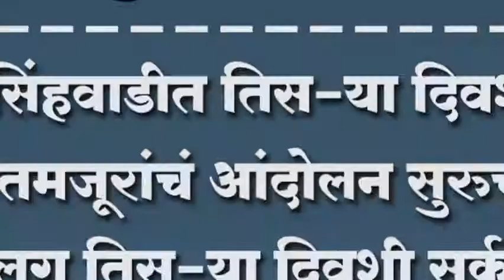नृसिंहवाडीत तिस-या दिवशी शेतमजूरांचं आंदोलन सुरुच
नृसिंहवाडीत तिस-या दिवशी शेतमजूरांचं आंदोलन सुरुच. सलग तिस-या दिवशी सर्कल अधिकारी नाहीत